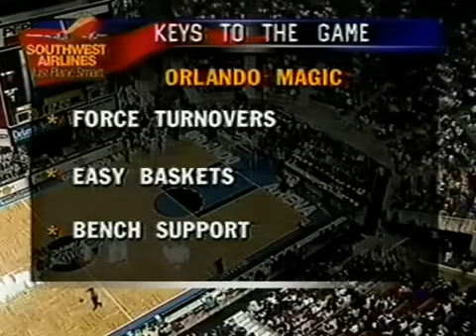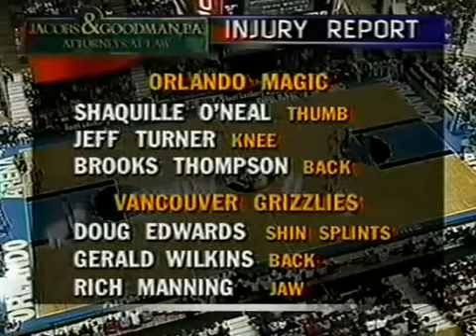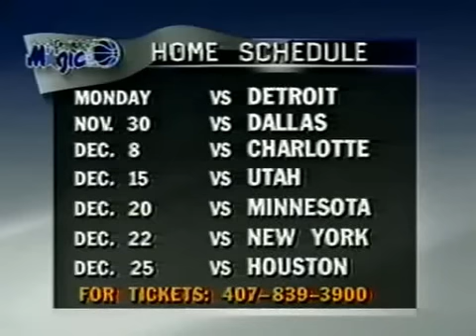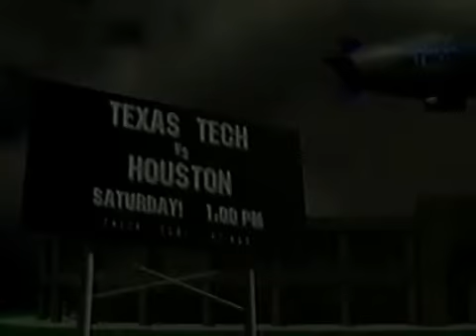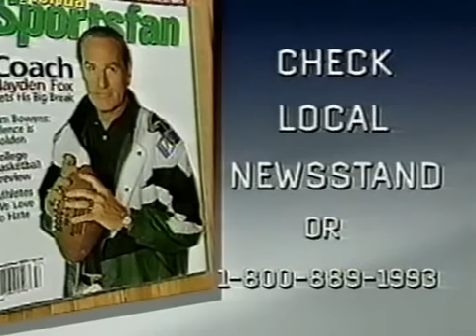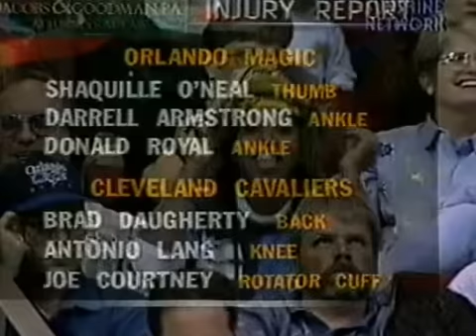Orlando Magic vs Vancouver Grizzlies (22.11.1995)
Excelente partido, decidido sobre la bocina, en el que los todavóa Grizzlies de Vancouver aprovechan la baja de Shaquille O'Neal para jugarle de tú a tú a los subcampeones de la NBA, liderados por un estelar Penny Hardaway.
Byron Scott, 'Big Country' Reeves, Greg Anthony...mucho talento  en unos Grizzlies.